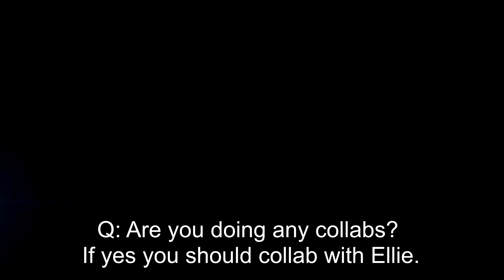ALBUM DROP | Vlog #1 (Sims 4)